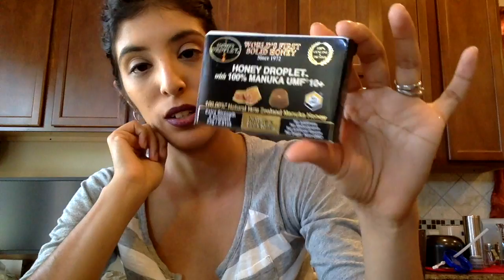Small Japan Haul Oct 1016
Sharing our Japan goodies with you :)